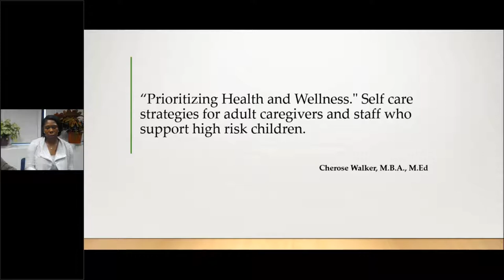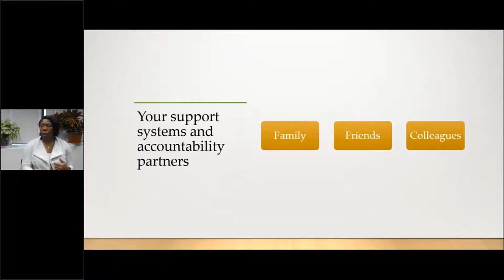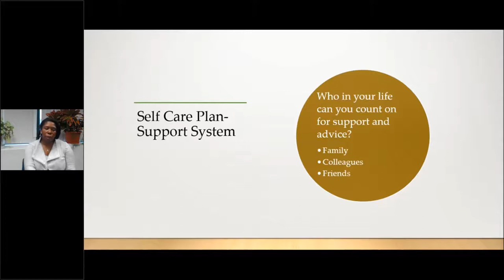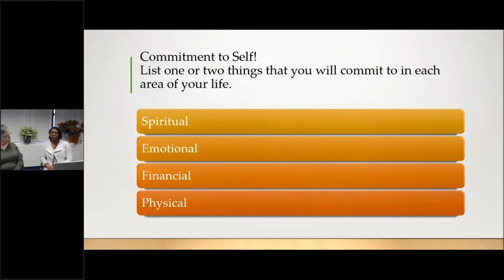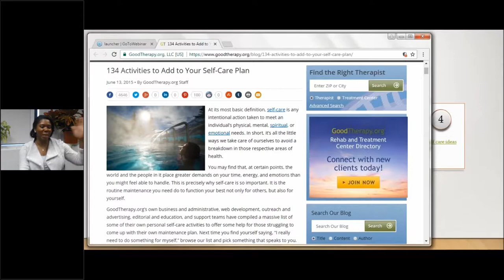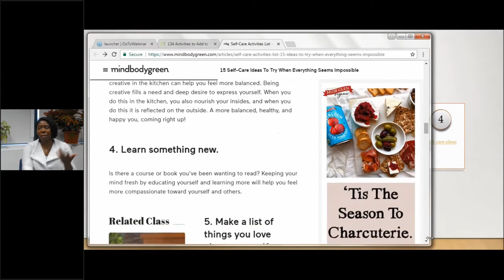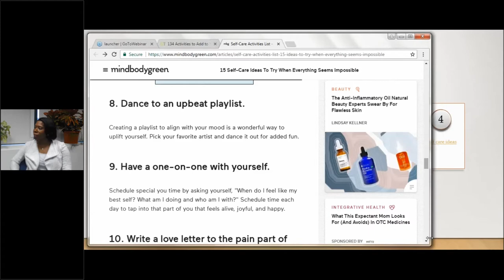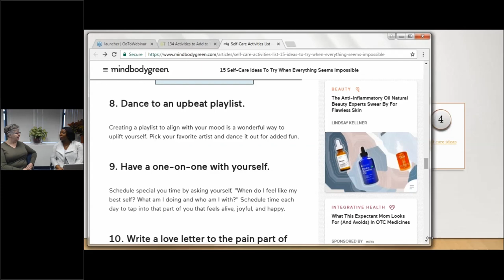2018-01 Prioritizing Health and Wellness- RTSC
"Prioritizing Health and Wellness." Self care strategies for adult caregivers and  staff who support high risk children

Former Educator and Counselor, Cherose Walker, M.B.A., M.Ed., lead our January Webinar: "Prioritizing Health and Wellness." Self care strategies for adult caregivers and  staff who support high risk children.

Participants will be able to:

1-  Determine who their support systems are and how to utilize them effectively.
2-  Create a consistent self-care routines and practices.

Cherose is a mother, a former special education teacher, has a trauma counseling background, and has worked with children ages 4-22. She currently works as a Trauma, Student Support Consultant, and Life Coach.  Cherose has a special interest in providing coaching support related to self- care, and healthy lifestyle practices.